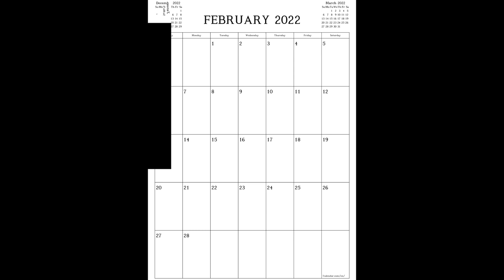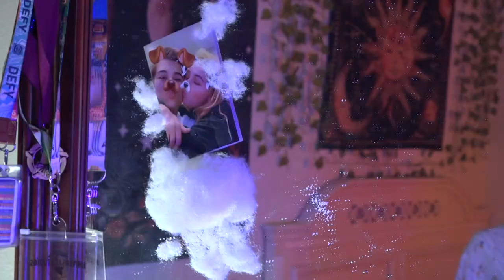03 Kathleen Senior October Snow